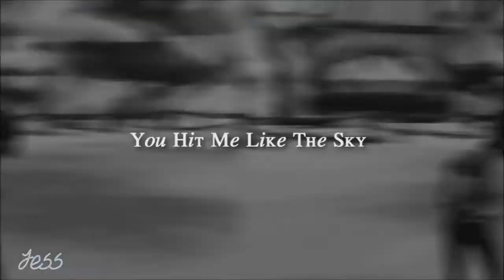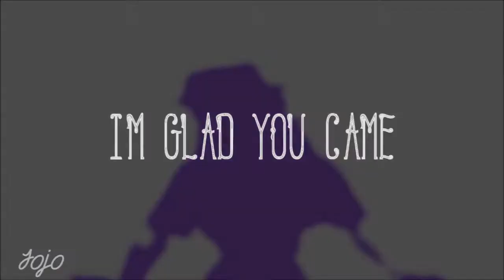Glad You Came FULL Mep (FINALLYYY)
HDHDHDHDHD

Oh yus finally a mep that is not canceled c; - timing a bit off, late but wateve. Yolo rite
sorry sony was being a major dick so it wouldn't let me upload for a long time ;c

1 -- SimpleDifficultyFR
Intro -- Nicole Moontracker
2 -- Undefined911
3 -- Undefined911
4 -- Marie Reams
5 -- PunkerNerdzStudios
6 -- JessicaMoontree
7 -- FreeRealms Rosy
8 -- Mojo LCB
9 -- Mojo LCB
10 -- PunkerNerdzStudios
Outro -- Nicole Moontracker

Bye FreeRealms :(